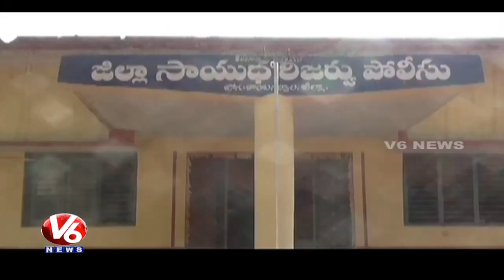Caught On Cam | ASI Gets a Massage With Woman Homeguard | Jogulamba Gadwal | V6 News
Caught On Cam: ASI Hassan Gets a Massage With Woman Homeguard In Jogulamba Gadwal.